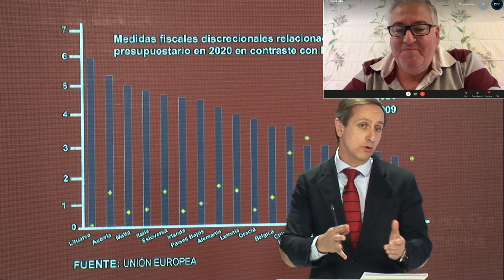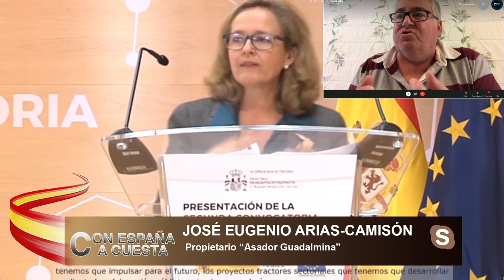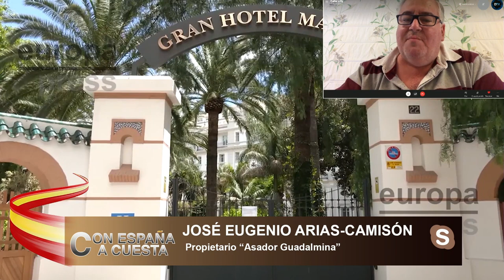EUGENIO ARIAS: NO QUEREMOS AYUDITAS, QUEREMOS INDEMNIZACIONES.. LLEVAMOS UN AÑO SIN TURISMO..